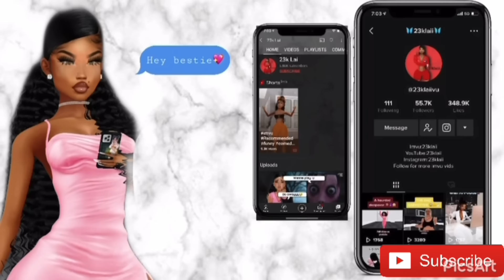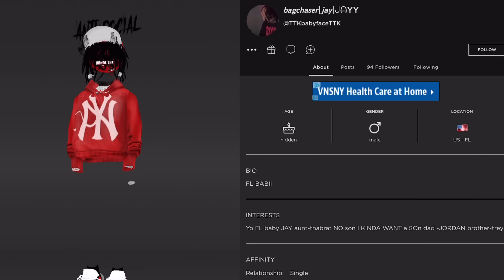MY SONS GET EXPOSED 🙊😡😱 (IMVU SKIT)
MY IMVU

23klaii#0493

23klaii#0493